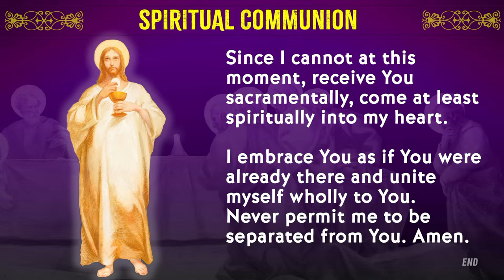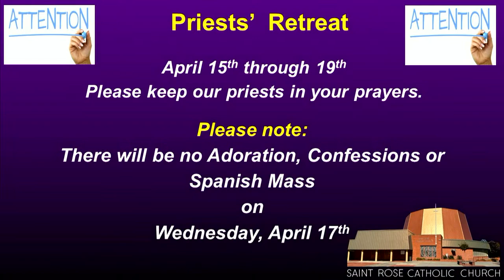St Stanislaus Thursday of the Second Week of Easter - St. Rose of Lima, Roseville - 4/11/2024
Thank you for visiting our YouTube Live Stream.  For more information on our Church please visit our welcome page at

Music used with permission from ONE LICENSE
La musica utilizada con el permiso de muestra LICENCIA

You can also support St. Rose of Lima Catholic Church by setting up smile on Amazon
Shop at smile.amazon.com and Amazon will donate to St Rose of lima Catholic Church at no cost to you.